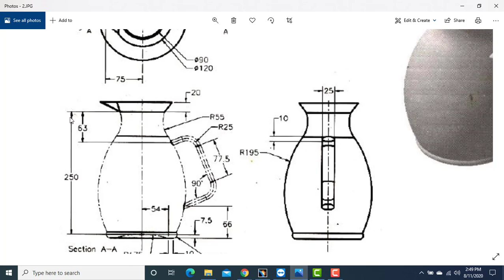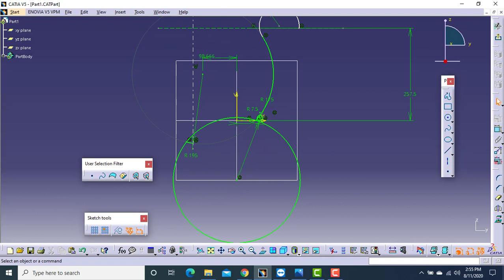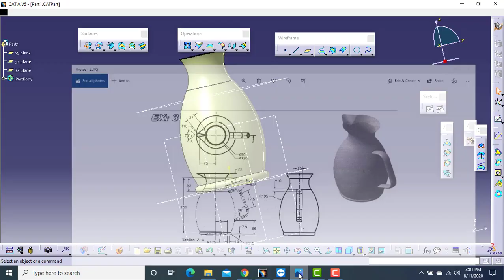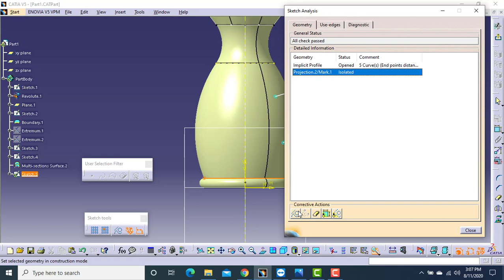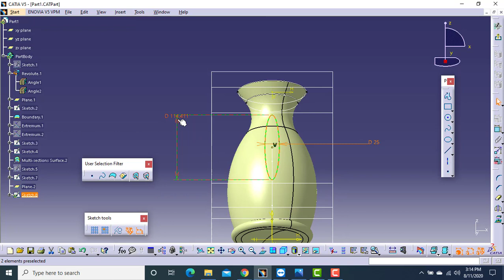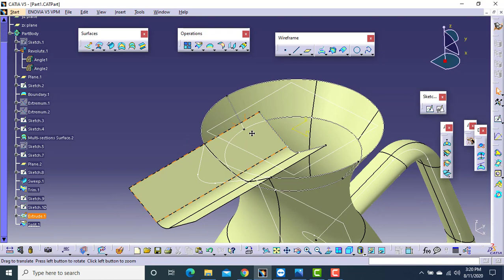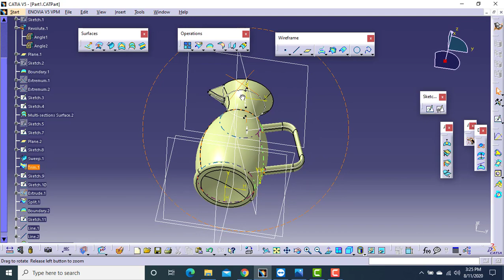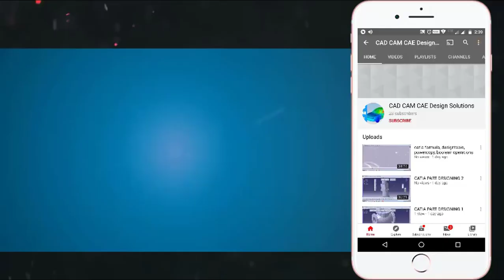CATIA JUG SURFACE DESIGN 2